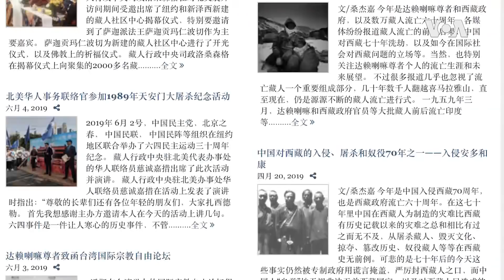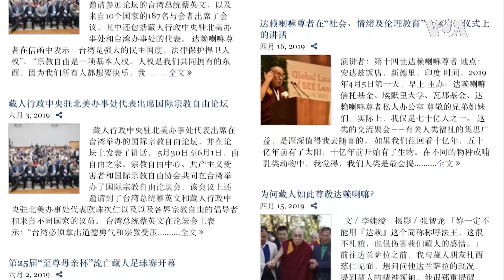བོད་མིའི་སྒྲིག་འཛུགས་ཕྱི་དྲིལ་ལས་ཁུངས་ཀྱི་རྒྱ་ཡིག་ཚན་པའི་ལས་དོན།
བོད་མིའི་སྒྲིག་འཛུགས་ཀྱི་བློན་ཆེན་ལས་ཁུངས་བདུན་གྱི་ནང་ཚན་ཕྱི་དྲིལ་ལས་ཁུངས་སུ་དྲིལ་བསྒྲགས་དང་ཕྱི་འབྲེལ། འཛིན་སྐྱོང་བཅས་སྡེ་ཚན་གསུམ་ཡོད་པ་ལས། ཕྱི་འབྲེལ་སྡེ་ཚན་གྱི་ཁོངས་སུ་༡༩༩༤་ལོར་རྒྱ་ཡིག་ཚན་པ་ཞིག་བཙུགས་ཏེ་རྒྱ་མི་རིགས་ལ་འབྲེལ་ལམ་གྱིས་བོད་དོན་གོ་རྟོགས་གོང་སྤེལ་ཞུ་བཞིན་པའི་ཐད། རྒྱ་ཡིག་ཚན་པའི་འགན་འཛིན་ཤར་ཙོང་བསྟན་འཛིན་བདེ་ལྡན་ལགས་ལ་ཁོང་གི་ལས་ཁུངས་ཀྱི་ལས་དོན་ཐད་བཅར་འདྲི་ཞུས་པ་ཡིན།།